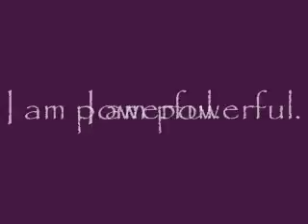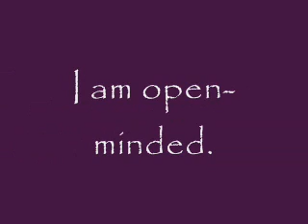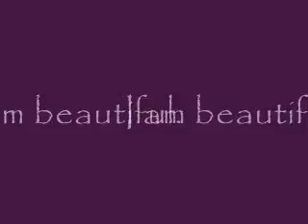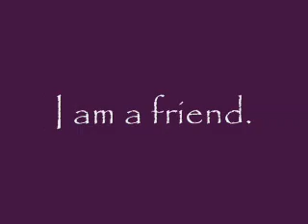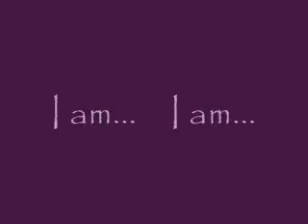I am.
I made this for a school project so it's "clean".  That meant that I couldn't put all the "dirty" things I wanted to.